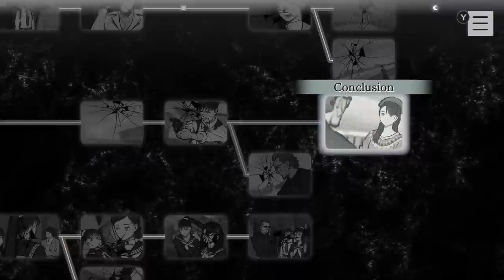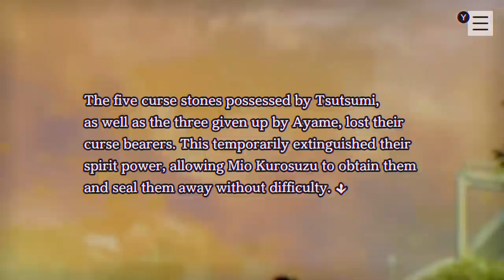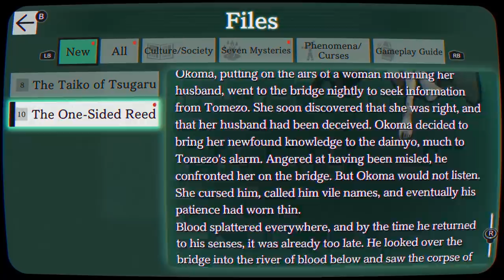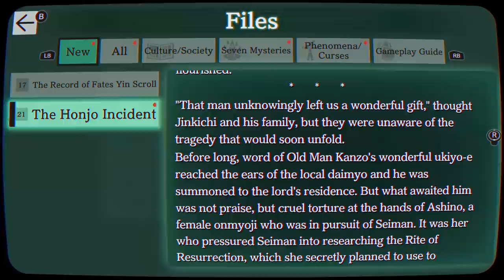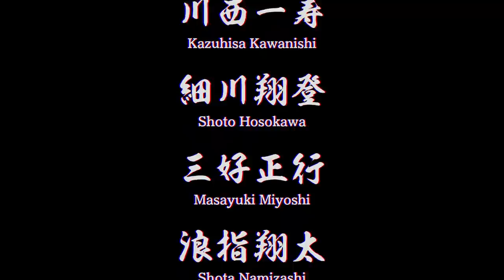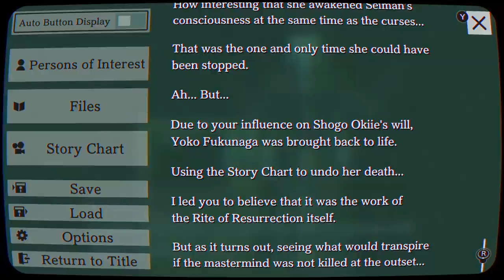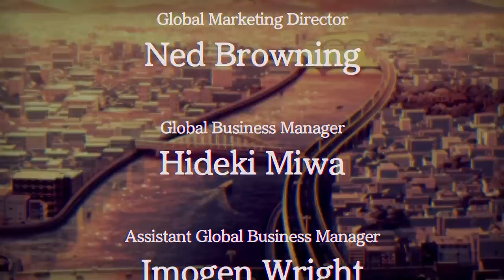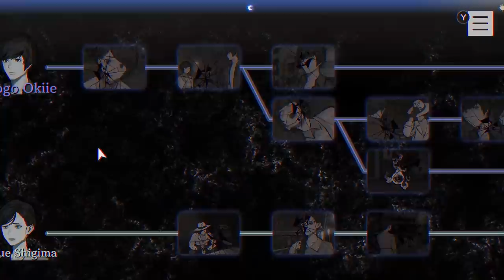T̶H̵E̴ ̷A̷N̴S̴W̷E̴R̸ - Paranormasight: The Seven Mysteries of Honjo - 13 - Ending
In the finale of our Let's Play, walkthrough, and playthrough of Paranormasight: The Seven Mysteries of Honjo, Tetsuo confronts his daughter in a desperate plea to hand over the curse stones, and Erio and Mio finally discover the truth to the Seven Mysteries of Honjo!

Set in Honjo, Tokyo's Sumida Ward during the Showa period, Paranormasight is the unsettling tale of those with the power to curse, derived from the gruesome real world urban legends: "The Seven Mysteries of Honjo." Follow the cursed seven as they embark on a supernatural ordeal over a three-day period to realise their desperate hopes and dreams.